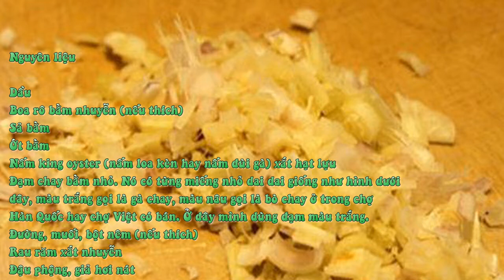Hến Chay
Nguyên liệu

Dầu

Boa rô bằm nhuyễn (nếu thích)

Sả bằm

Ớt bằm

Nấm king oyster (nấm loa kèn hay nấm đùi gà) xắt hạt lựu

Đạm chay bằm nhỏ. Nó có từng miếng nhỏ dai dai giống như hình dưới đây, màu trắng gọi là gà chay, màu nâu gọi là bò chay ở trong chợ Hàn Quốc hay chợ Việt có bán. Ở đây mình dùng đạm màu trắng.

Đường, muối, bột nêm (nếu thích)

Rau răm xắt nhuyễn

Đậu phộng, giả hơi nát

Cách làm

Bắc chảo dầu nóng, cho boa rô vào khử cho thơm, cho sả ớt vào xào cho thơm, cho nấm vào xào cho săn, cho đạm chay vào xào. Nêm nếm cho đậm đà.

Món này người Huế làm với nhiều ớt hiểm cho thật cay. Khi ăn, trộn rau răm, đậu phộng, nặn thêm tí chanh và xúc với bánh đa.

Chúc các bạn làm món này thật ngon.